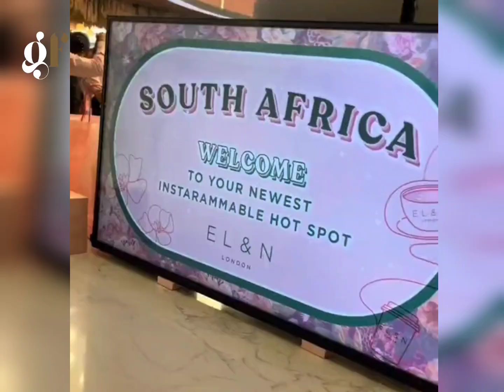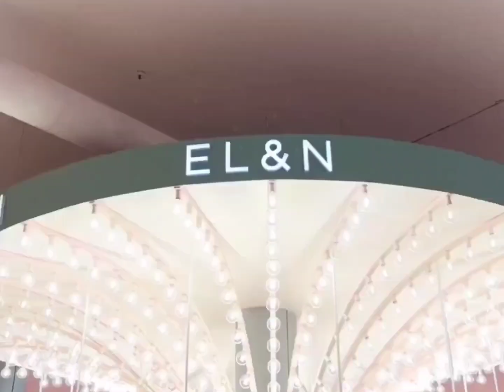EL&N Café opened at the Mall of Africa, Johannesburg | Most Instagrammable Café in the world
EL&N (Elan London) has just opened at the Mall of Africa, in Johannesburg South Africa.